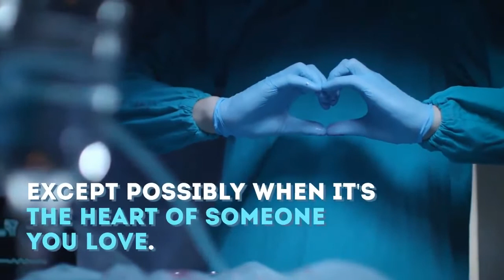Book trailer: "Welcome to the Zipper Club" by Bruce Ballister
Are you or a loved one facing cardiac surgery?

There’s nothing more frightening than when your heart isn’t functioning the way it’s supposed to, except possibly when the heart of someone you love is in trouble.

Of course, it’s a natural reaction to want more information about what to expect and how to heal quickly.

And while there’s a lot of great information on the internet, much of it is on medical websites that provide bulleted lists of information mixed with incomprehensible jargon.

In this first-person account, author Bruce Ballister shares his own experience with coronary artery bypass grafting so that you will know:
• What to expect as you prepare for your surgery.
• How it feels to have had your chest cracked open.
• Why a support team is so important for your recovery.
• How to transition back home as smoothly as possible.
• And most importantly, what you need to do to avoid a repeat performance.

Whether you’re preparing for heart surgery yourself or you’ll be supporting someone through the process, this book will explain what to expect and how to survive beyond the surgery.

or your favorite book retailer.

ISBNs:
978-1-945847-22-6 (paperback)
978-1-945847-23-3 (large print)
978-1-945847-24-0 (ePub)